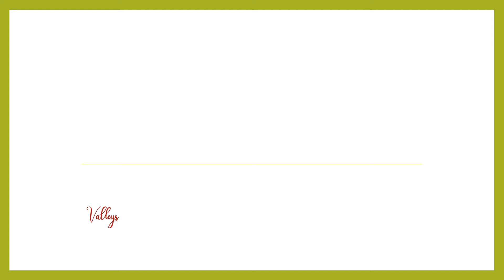زَيدان تهجي مقطعي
مَلك
ملك
زيدان